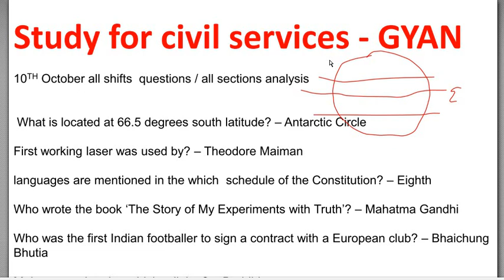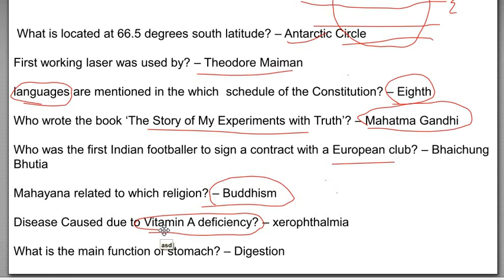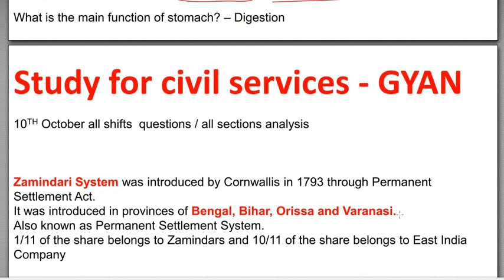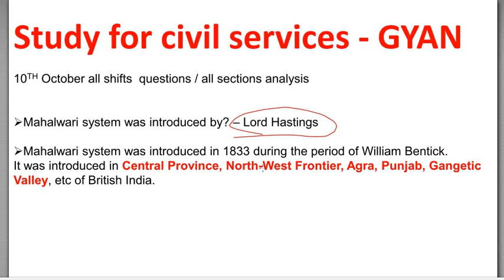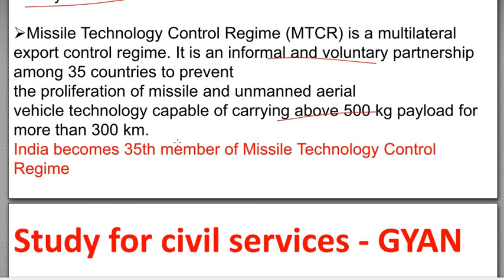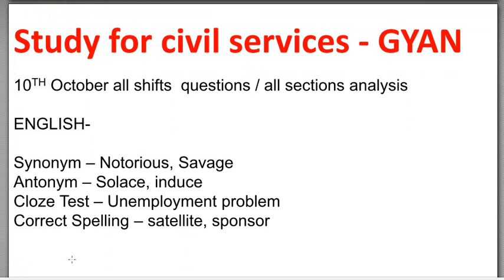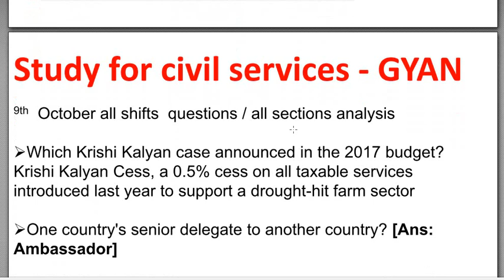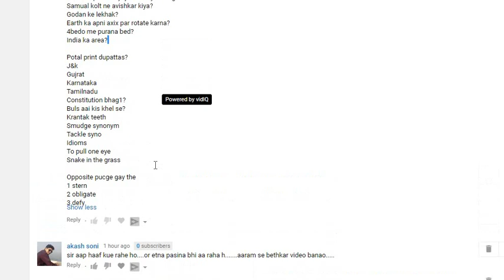SSC MTS PAPER 10 OCTOBER 2017 || 10 OCT SSC MTS||SSC MTS EXAM ANALYSIS ALL SHIFTS QUESTIONS by gyan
( Get all pdfs related to SSC MTS exam 2017 FROM 16 SEPTEMBER 2017 to 31 october 2017 with this course as free email updates )
Paytm to transfer 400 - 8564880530 ( shashank name hi hai )
ssc mts exam 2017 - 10 october 2017 - all shifts analysis + review - questions asked in ssc mts exam 2017 all shifts - full day analysis.imp for 10 october exam
SSC MTS EXAM ANALYSIS -10 OCTOBER FULL DAY ANALYSIS + QUESTIONS ASKED IN SSC MTS PAPER 2017

SSC MTS Tier-I Exam Analysis 2017: 10 OCTOBER, 1st 2nd 3rd Shift
SSC MTS Tier-I 2017 Exam Analysis Shift-1 shift-2 shift -3
SSC MTS Analysis 10 OCTOBER 2017 – Prelims (All Slots)